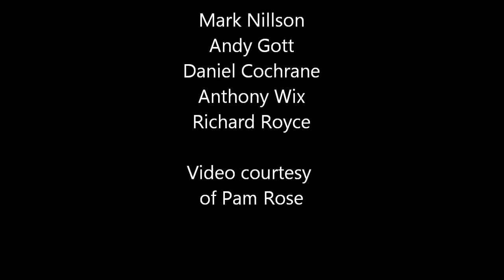50Hz at Bush Hall 280913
50Hz reunite for a special performance at Bush Hall in Shepherds Bush. Clips of The Line and Waste Your Time.